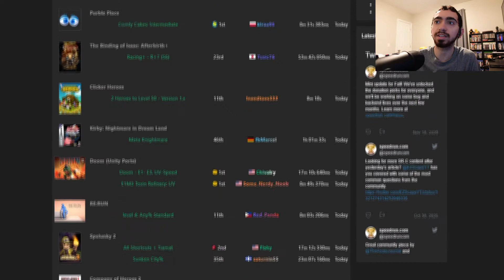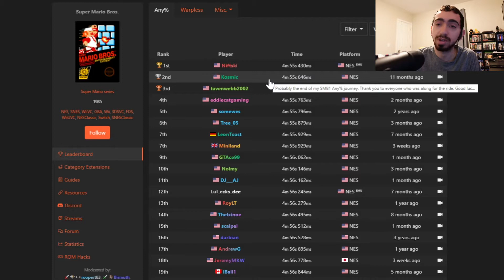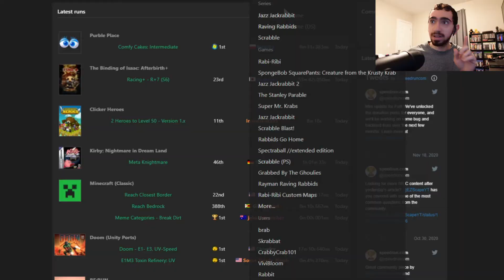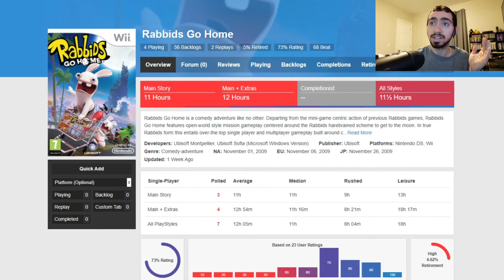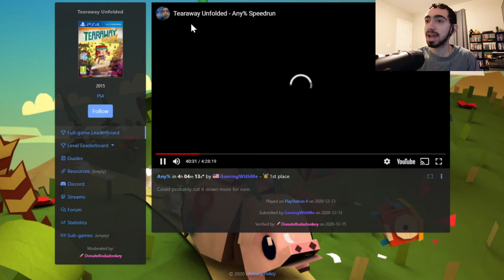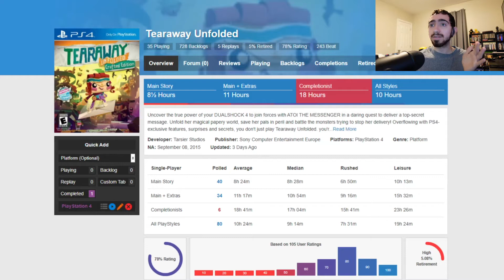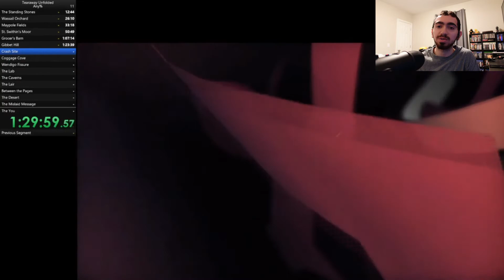I Got a World Record Speedrun In a Video Game!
Speedrunning in video games is impressive. From Minecraft to Super Mario 64, almost every game has some sort of speedrun listed. Here's my world record speedrun for a certain video game! Yes, a legit speedrun!

Thanks for checking out GamingWithMe!

Gaming With Me